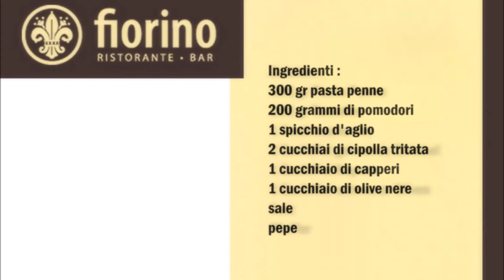Fiorino Restaurant Penne Copycat Rezept / Ristorante Fiorino Penne Ricetta Copycat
Deutsch :
300 gr Pasta Penne
200 gr Tomaten
1 Knoblauchzehe
2 Esslöffel gehackte Zwiebel
1 Esslöffel Kapern
1 Esslöffel schwarze Oliven
Salz
Pfeffer

Tomaten, Zwiebeln, Knoblauch und schwarze Oliven klein schneiden und
in eine Pfanne mit etwas Olivenöl geben, mit Salz und Pfeffer würzen.
Danach die Kapern zur Soße geben. Die Soße 15 Minuten köcheln lassen.
In der zwischen Zeit di Nudeln kochen und danach mit der Soße vermischen und servieren.

Italiano :
300 gr Pasta Penne
200 gr di pomodori
1 spicchio d'aglio
2 cucchiai di cipolla tritata
1 cucchiaio di capperi
1 cucchiaio di olive nere
sale
pepe

Tagliate a pezzetti pomodori, cipolle, aglio e olive nere e
mettete in una padella con un filo d'olio, condite con sale e pepe.
Aggiungete i capperi alla salsa. Lasciate cuocere la salsa per 15 minuti.
Nel frattempo cuocere la pasta e poi condirla con il sugo e servire.